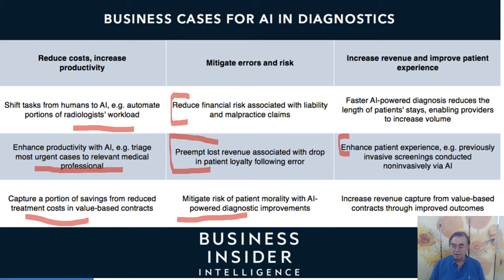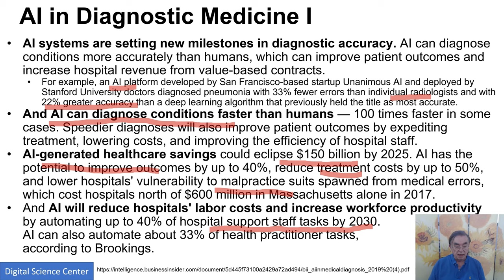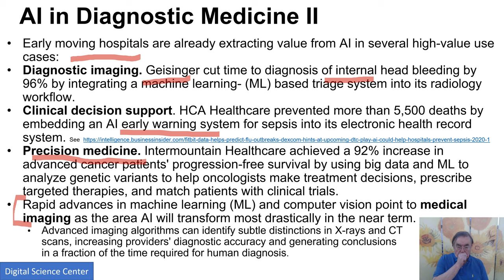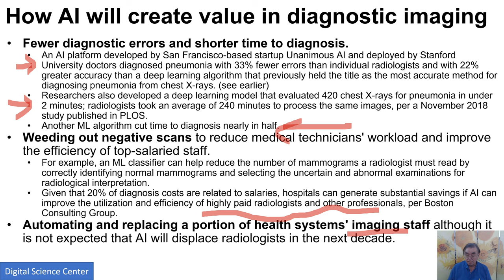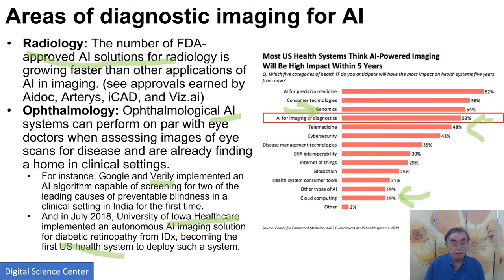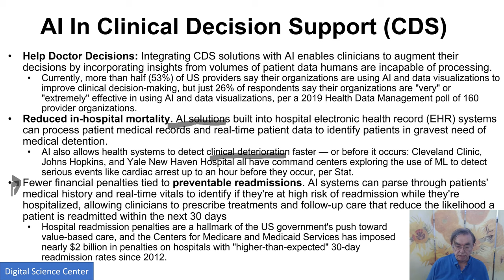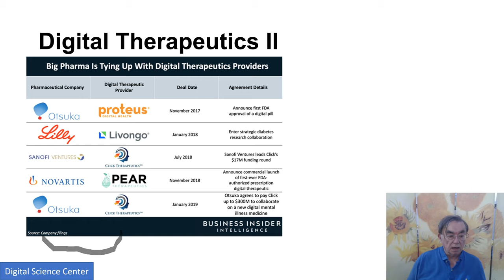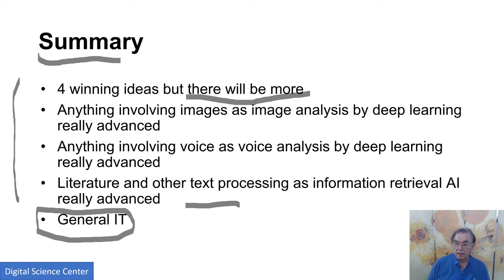Part B: E534 Fall 2020 AI in Health and Medicine: Diagnostics